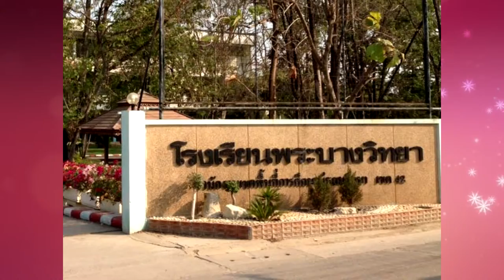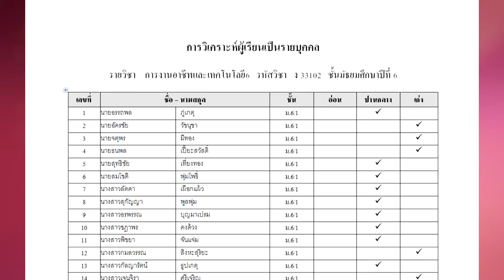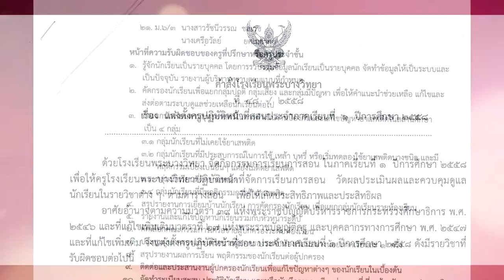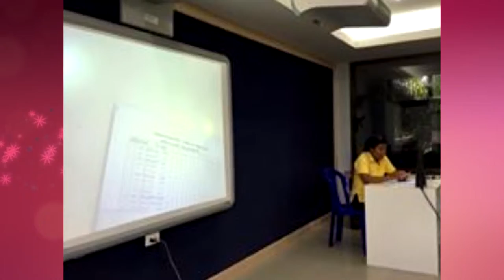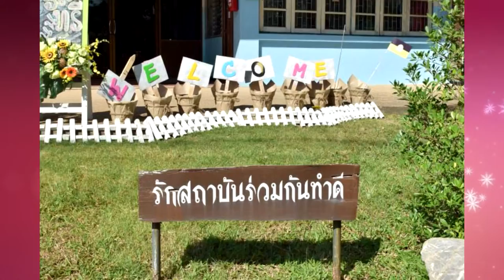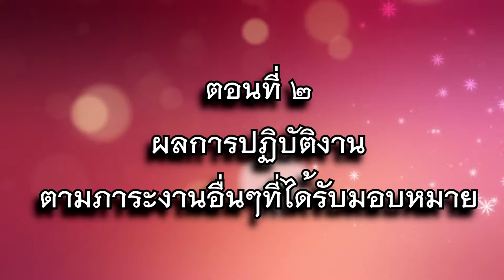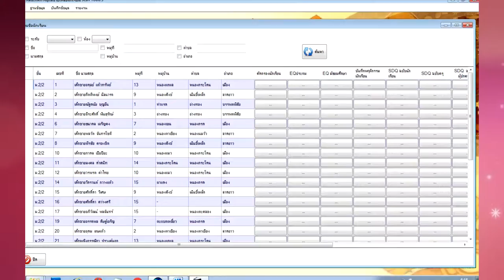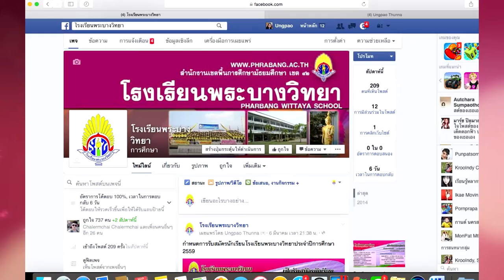รายงานผลการปฏิบัติงาน ผอ.ไพบูลย์ เขียนประเสริฐ 2559